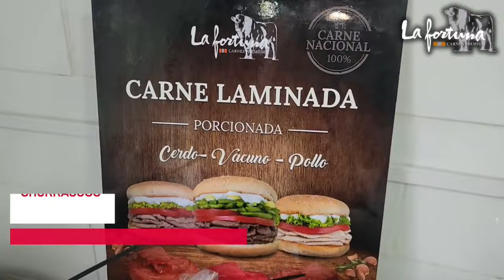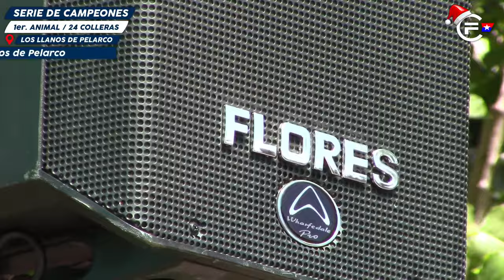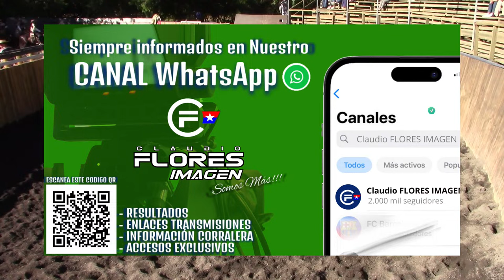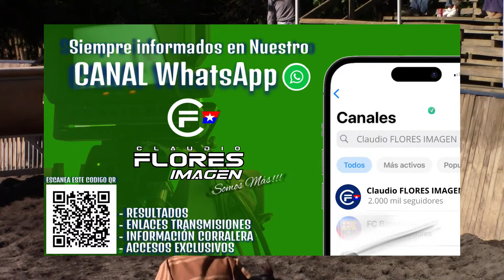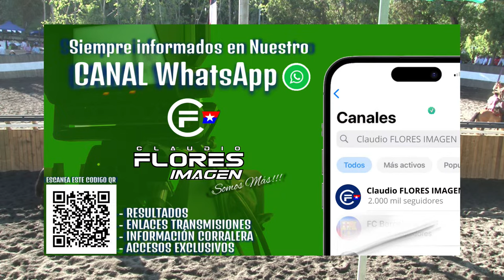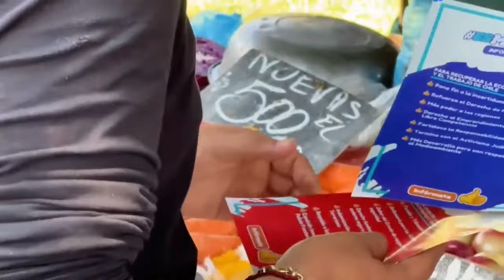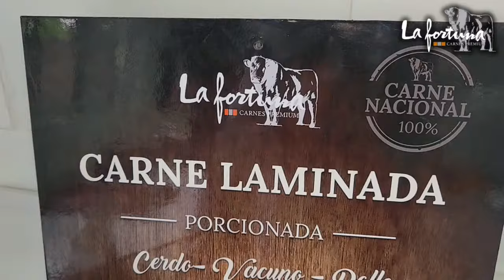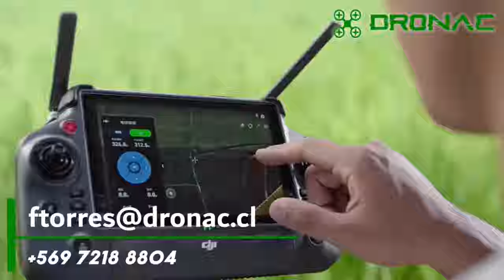SERIE DE CAMPEONES - RODEO PROVINCIAL CLUB TALCA NORTE - Asoc. Talca Oriente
SERIE DE CAMPEONES - RODEO PROVINCIAL CLUB TALCA NORTE - Asoc. Talca Oriente ( Ferochi ) Medialuna Los llanos de Pelarco